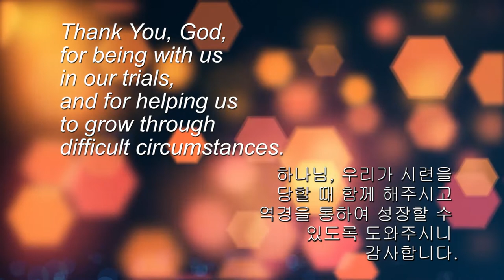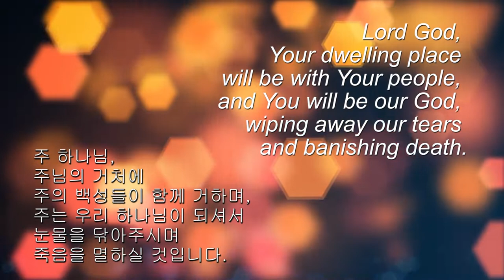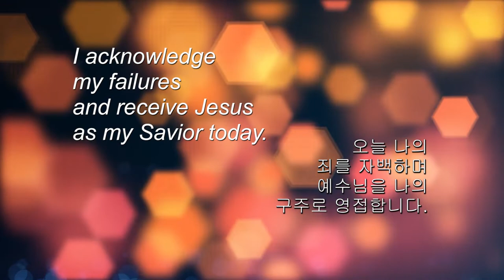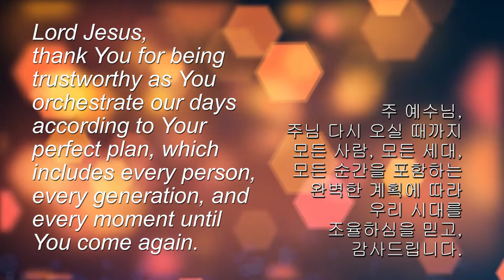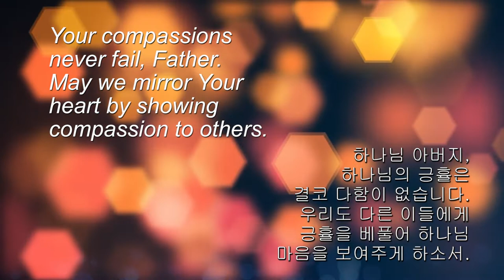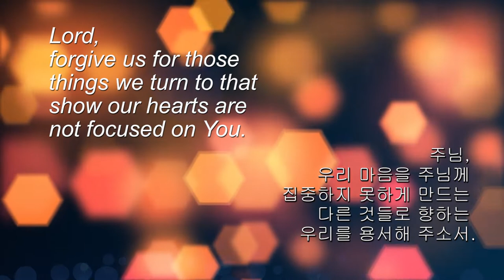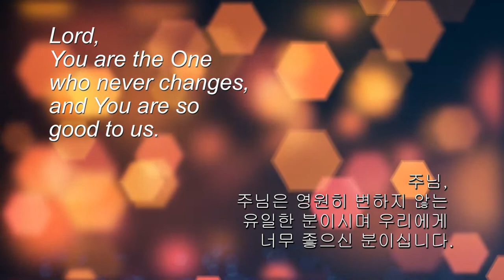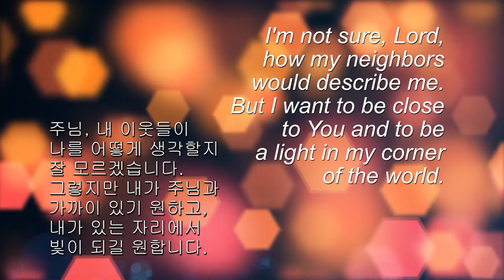Daily Pray(Day 3)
Thank You, God, for being with us in our trials, and for helping us to grow through difficult circumstances. Lord God, Your dwelling place will be with Your people, and You will be our God, wiping away our tears and banishing death. May it be so! Lord Jesus, thank You for Your promise of mercy, pardon, and eternal life. I acknowledge my failures and receive Jesus as my Savior today. Lord Jesus, thank You for being trustworthy as You orchestrate our days according to Your perfect plan, which includes every person, every generation, and every moment until You come again. Your compassions never fail, Father. May we mirror Your heart by showing compassion to others. Thank You Father, for Your Word in our hearts and our minds our last thought at night as we rest securely in You. Lord, forgive us for those things we turn to that show our hearts are not focused on You. Show us what we need to give up, and replace it with the presence of Your Holy Spirit. Lord, You are the One who never changes, and You are so good to us. Calm our hearts today with the grace and peace that come only from You. I'm not sure, Lord, how my neighbors would describe me. But I want to be close to You and to be a light in my corner of the world. Heavenly Father, I thank You for being the Shepherd of my life. I praise Your faithfulness. In the Name of Jesus Christ. Amen.

하나님, 우리가 시련을 당할 때 함께 해주시고 역경을 통하여 성장할 수 있도록 도와주시니 감사합니다. 주 하나님, 주님의 거처에 주의 백성들이 함께 거하며, 주는 우리 하나님이 되셔서 눈물을 닦아주시며 죽음을 멸하실 것입니다. 그대로 이루어지길 원합니다! 주 예수님, 자비와 용서와 영생의 약속을 주셔서 감사합니다. 오늘 나의 죄를 자백하며 예수님을 나의 구주로 영접합니다. 주 예수님, 주님 다시 오실 때까지 모든 사람, 모든 세대, 모든 순간을 포함하는 완벽한 계획에 따라 우리 시대를 조율하심을 믿고, 감사드립니다. 하나님 아버지, 하나님의 긍휼은 결코 다함이 없습니다. 우리도 다른 이들에게 긍휼을 베풀어 하나님 마음을 보여주게 하소서. 하나님 아버지, 우리 마음과 생각 속에 간직된 말씀이 잠자리에서 우리 마지막 생각이 됨으로 하나님 안에 안전히 쉴 수 있게 하시니 감사합니다. 주님, 우리 마음을 주님께 집중하지 못하게 만드는 다른 것들로 향하는 우리를 용서해 주소서. 무엇을 포기해야 할지를 보여주시고, 그것들을 성령님 임재로 바꾸어주소서. 주님, 주님은 영원히 변하지 않는 유일한 분이시며 우리에게 너무 좋으신 분이십니다. 주님으로부터만 오는 은혜와 평강으로 오늘 우리 마음을 평온케 해주소서. 주님, 내 이웃들이 나를 어떻게 생각할지 잘 모르겠습니다. 그렇지만 내가 주님과 가까이 있기 원하고, 내가 있는 자리에서 빛이 되길 원합니다. 하나님 아버지, 내 삶의 목자가 되어주셔서 감사합니다. 하나님의 신실하심을 찬양합니다. 예수 그리스도의 이름으로 기도드립니다. 아멘.